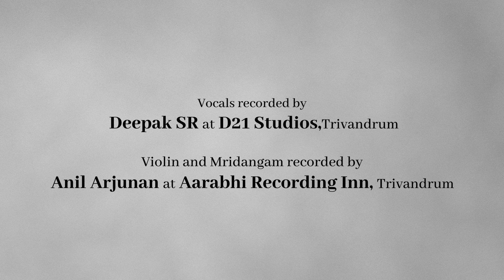Balasudhamsu | Varnam | Thulaseevanam | Dr B Arundhathi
Sri R. Ramachandran Nair, known by his pen name 'Thulaseevanam', is a composer and a multi-faceted personality. He is a well known scholar, academician who served as the Chief Secretary to the Govt of Kerala. There is literally no one who has composed so many krithis on deities of temples across Kerala. Compositions on Pazhavangadi Ganapathi, Shankhumukham devi, Panachikkadu Saraswathi, Sreevaraha swamy, Guruvayoorappan, Sastha of Sabarimala are very few examples of his repertoire. His wide range of works include compositions (aattakathas, krithis), Sahithya Jalakam, Haalasyamahatmyam (the poetic empire of Vallathol), translations of Upanishads, Stotrams, Amba Pranamam etc. He uses the mudra 'Thulasi' or 'Vanathulasi' and composes mainly in Sanskrit. His compositions number over 600, many of which are published in Thulasi Malika. His works have been performed and popularised by stalwarts including Dr. S. Ramanathan, TN Seshagopalan, Maharajapuram Santhanam, RK Srikantan, TV Sankaranarayanan, Mavelikkara Prabhakara Varma, DK Jayaraman, etc.

My relationship with Sri Thulaseevanam R Ramachandran Nair dates back to the mid 70s. When he was the DPI of Kerala, he had introduced many events for the first time in the history of Kerala Schools' Youth Festival. I was fortunate enough to receive my first prize of Light Music from his wife, Smt. Lakshmi Ramachandran Nair. From then onwards I have been closely connected with the Thulaseevanam family. I cannot simply forget their magnanimity for felicitating me on securing the first rank for BA and MA (Music) and also for awarding me with 'Thulaseevana Sangeetha Puraskaram'. I'm forever indebted to my guru, late Sri Prabhakara Varma sir for having introduced me to many of the compositions of Sri Thulaseevanam.

This varnam is my dedication to Sri Thulaseevanam on his Satabhishekam.
Ragam - Khamas
Talam - Adi

Credits

Written by Sri Thulaseevanam R Ramachandran Nair
Composed and sung by Dr. B Arundhathi
Violin - Udupi Srijith
Mridangam - Charu Hariharan

Vocal recorded by Deepak SR at D21 Studios, Trivandrum

Mridangam and Violin recorded by Anil Arjunan at Aarabhi Recording Inn, Trivandrum

Video by VNS Creatives (Vishnu Namboodiri)